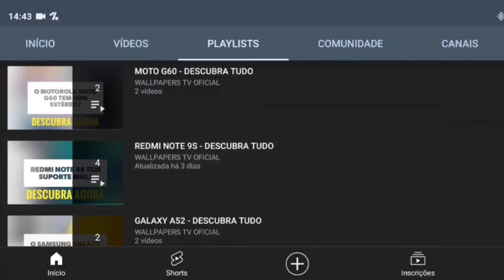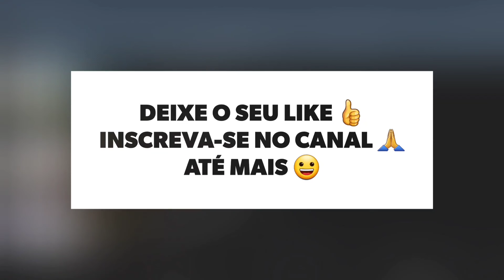🔴 O MOTOROLA MOTO G9 PLUS TEM WI-FI 5GHZ?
No vídeo de hoje respondo se o Motorola Moto G9 Plus tem suporte para a tecnologia do wifi 5ghz, e a resposta é sim. O Moto G9 Plus tem suporte para a tecnologia do wifi 5ghz, assim este aparelho pode aproveitar todo o potencial da rede sem fio.